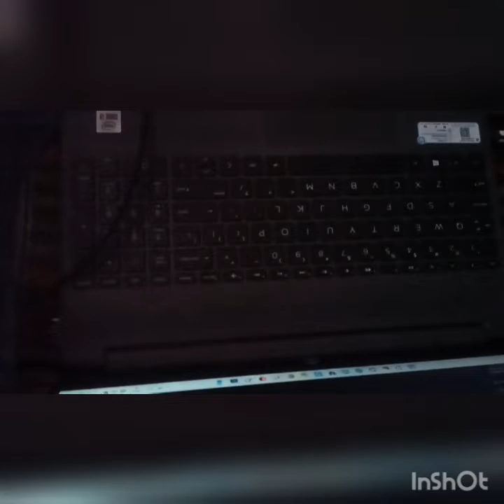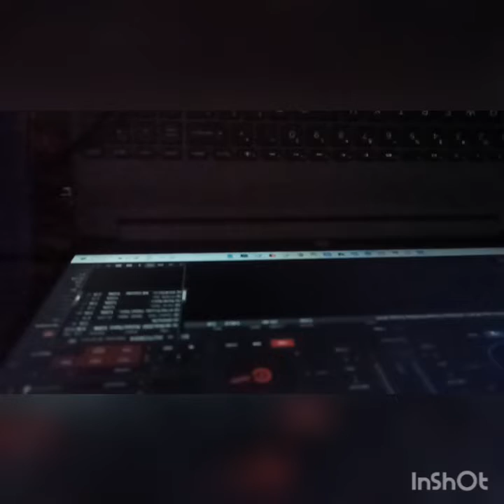Live Sound Setup | Shri Krishna Janmashtmi | Sanyal Sound System Lubh at Jawali